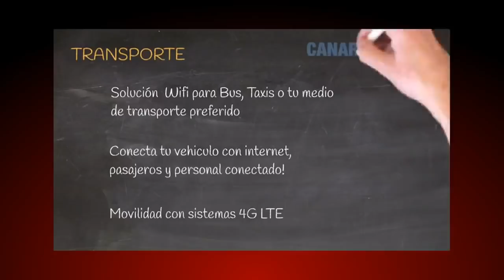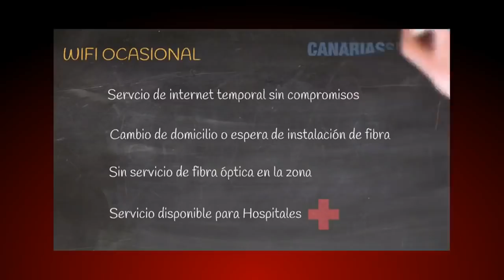BALONMANO: Fase de ascenso a División de Honor Plata Femenina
Lanzarote será sede de la fase de ascenso a División de Honor Plata Femenino con la participación del Ikasa Balonmano Madrid, el Balonmano Ágreda y el Sant Boi, que junto al club anfitrión, el San José Obrero, buscarán la única plaza en juego para estar el año que viene en categoría nacional.